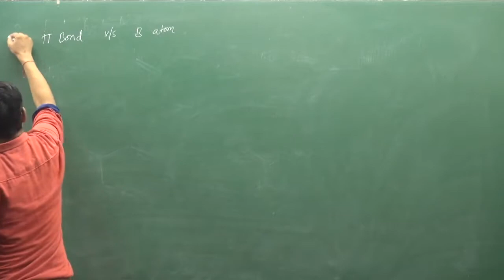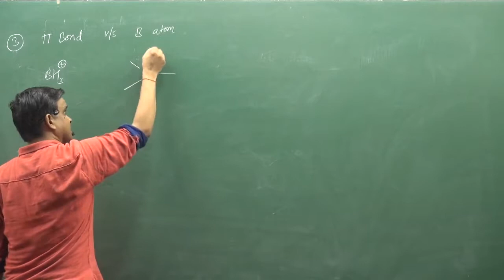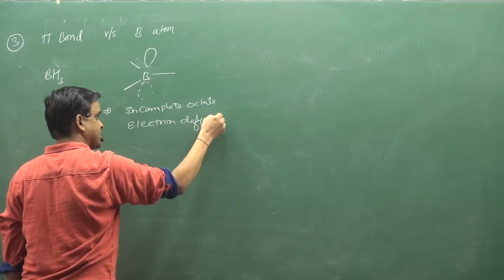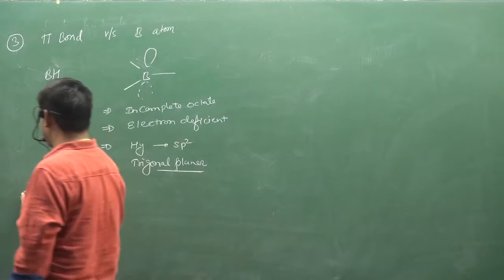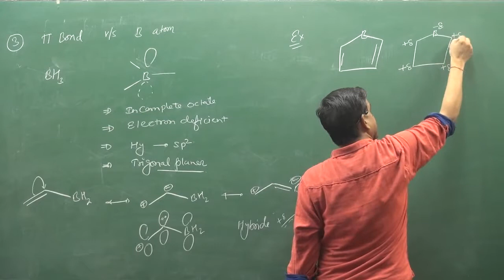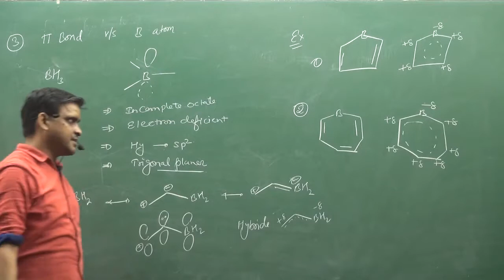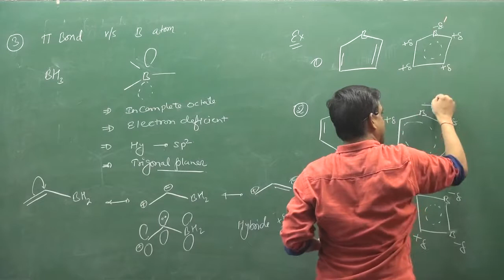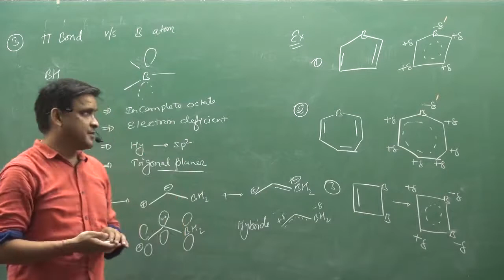6 Resonance In Pie Bond And Boron Atom 1 | IIT | NEET | fsc pre medical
ABOUT VIDEO :-
Resonance In Pie Bond And Boron Atom